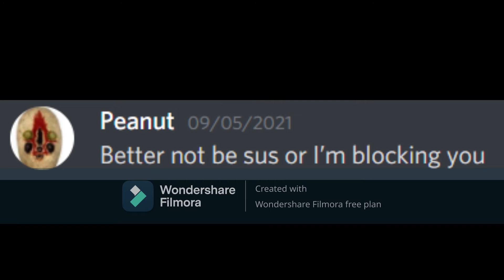POV: you're getting trolled by parp tot